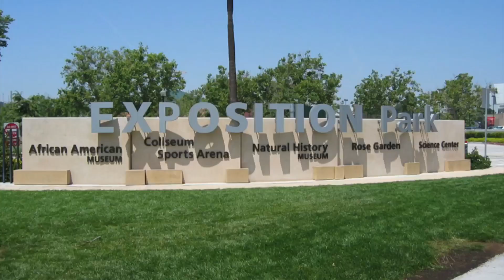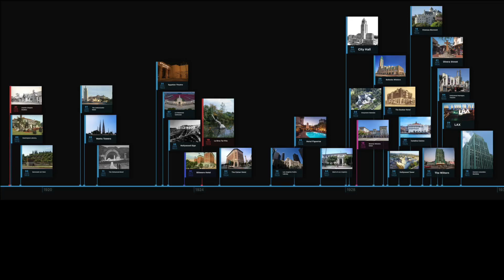Alexander's Music Class - 04/21/22 - LA Memorial Coliseum